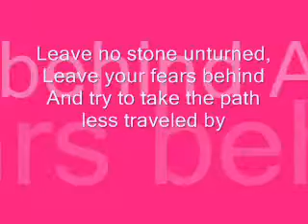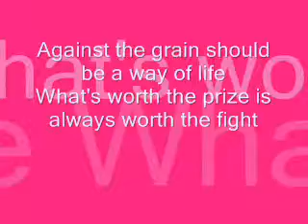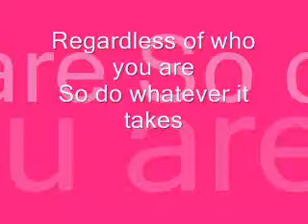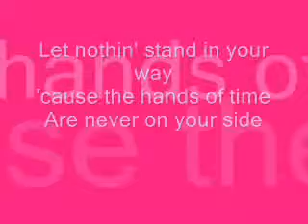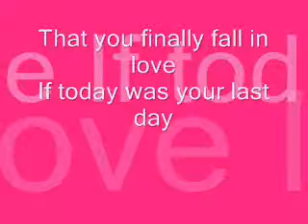Nickleback - If today was your last day (lyrics)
ach der song ist einfach geil ich gör jeden tag es gerne und jezz sing ich auch  manchmal mit